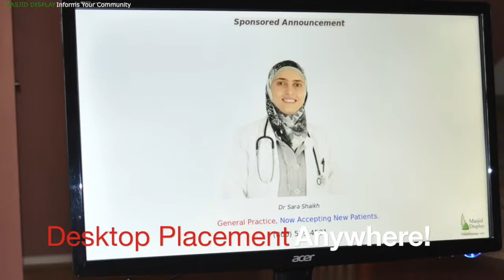Placement of Your Masjid Display Screen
Where to place your Masjid Display Screen depends on your use. Options include wall mount and desktop placement.